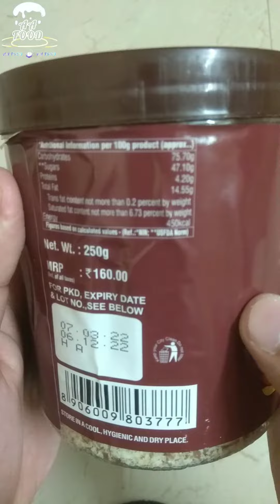chocolate | chocolate box | AA FOOD